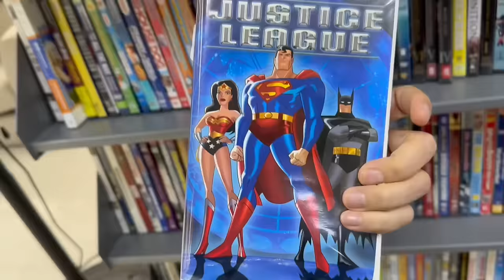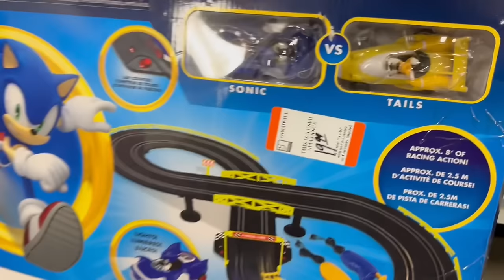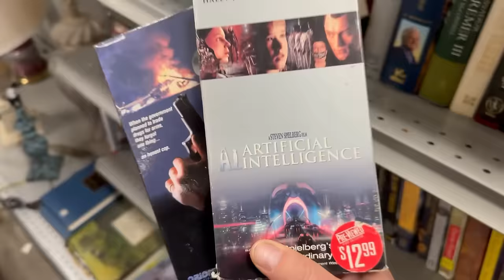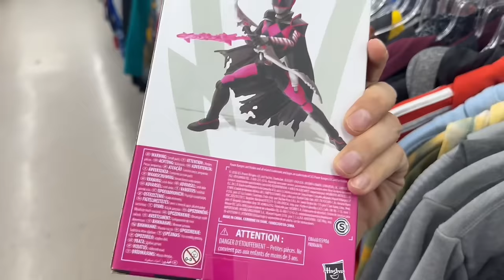I Couldn’t Believe This Was Sitting On A Thrift Store Shelf!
In this episode I was vintage toy hunting in some DFW Thrift Stores and not only did I find some vintage 1980’s toys but I also found the most incredible Spider-man Score of my life!

This is why I love thrifting for vintage toys! You never know what it going to show up on the shelves!

Are you ready to toy thrift with me?

Let’s Gooooooo!